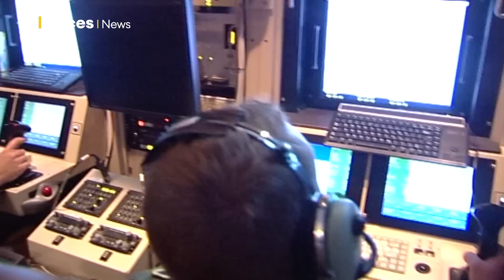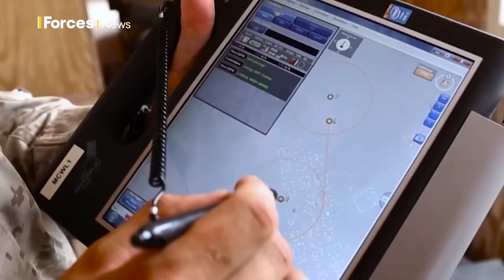Is the Ukraine war changing the future of drone warfare?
The conflict in Ukraine is offering lessons in how quickly drone technology can be developed – showing how innovative and resourceful people can be when they are facing the life or death of their country.

Dr Sophy Antrobus, a Research Fellow with the Freeman Air and Space Institute who served in the Royal Air Force for 20 years including in Iraq and Afghanistan, likened Ukraine's innovative use of drones in warfare to Britain's rapid development of the Spitfire fighter aircraft during the Second World War.

She suggested wars such as this channelled the minds of the people facing such a threat – leading to rapid innovations in the use of technology, which she suggested could be seen in how Ukraine was now using a variety of drones with a range of capabilities in warfare.